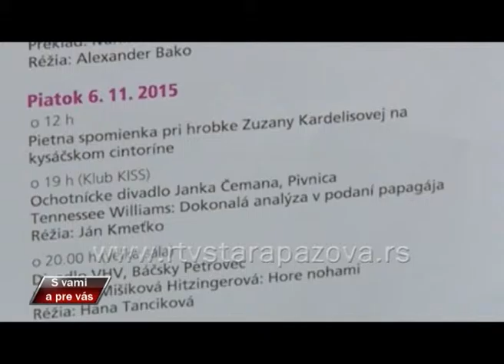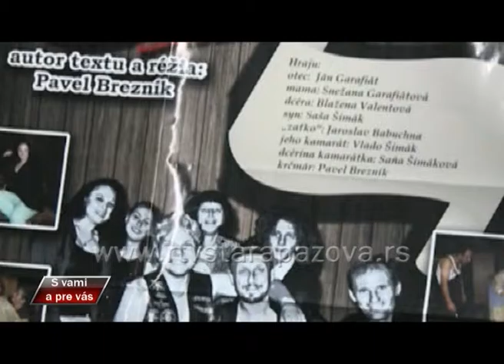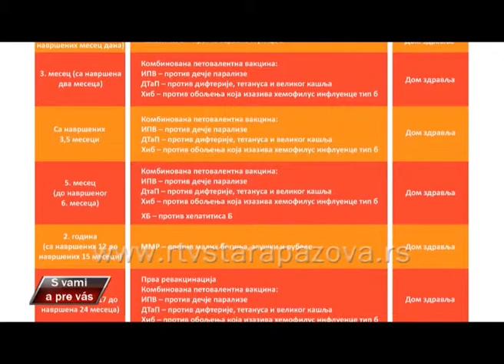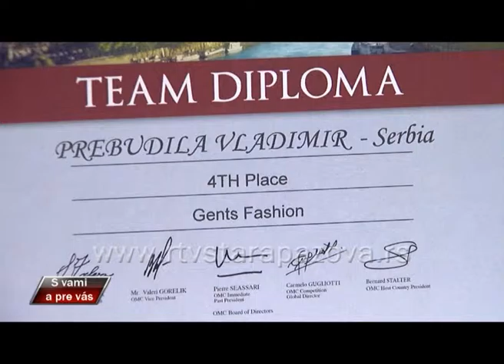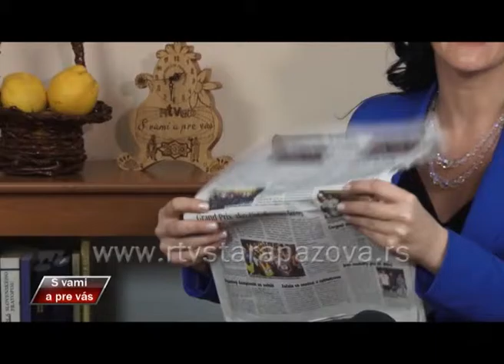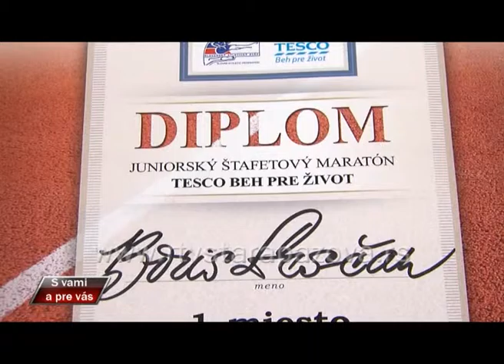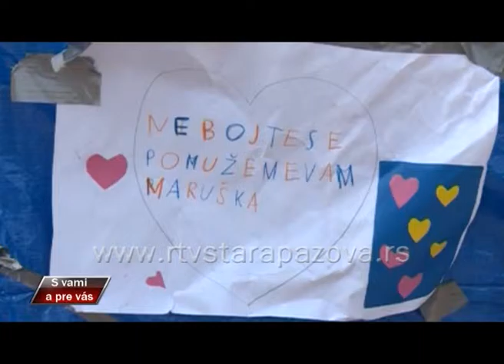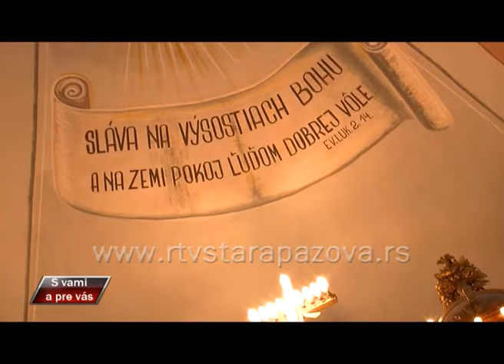S vami a pre vas, 219 emis